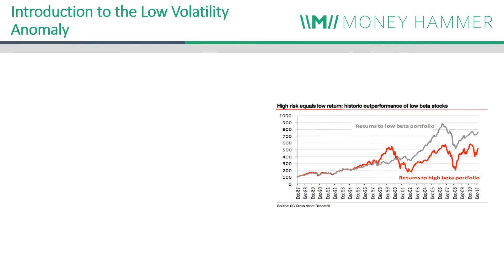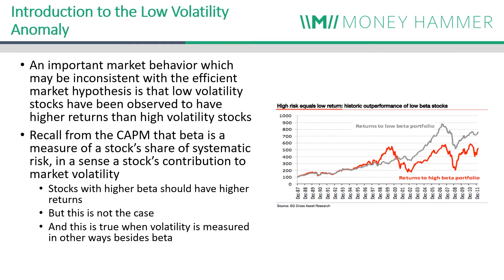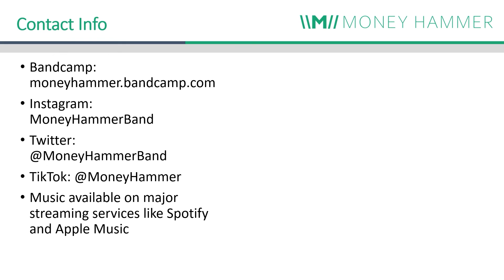Learn Investing with Heavy Metal! Death Metal Band Teaches the Low-Volatility Anomaly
Hello! I make songs and videos that use brutal heavy metal to teach investing and finance. This is from my second full-length album, Volume 2: Intermediate Investment Concepts.

The Low-Volatility is a known way in which stock returns deviate from what mathematical models would predict. Stocks are supposed to have higher returns overall if they are risker. But as it turns out lower-volatility stocks have historically had higher returns! What does this mean for the efficient market hypothesis? And should you consider investment products that have been designed around this anomaly, like low volatility ETFs?

Performed, recorded, mixed, and mastered by Mark Cichra, CFA.